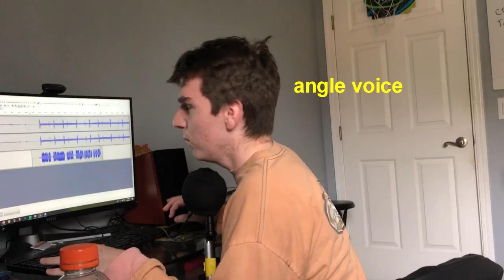HE THROW UP AND MADE A SLAPPER!